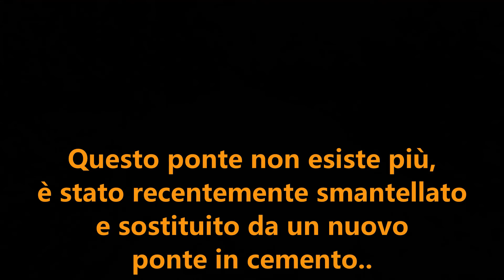VAL BORECA E TARTAGO con il ponte che non c'è più - SettiMoto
Gita fra amici del M.C. SettiMoto in Val Boreca e a Tartago; Novembre 2021.

come trovarci:
Moto Club SettiMoto
a Settimo Milanese (MI)